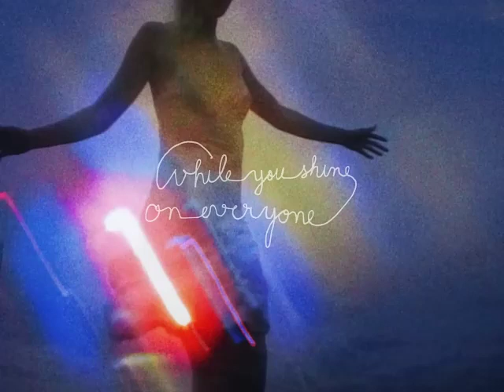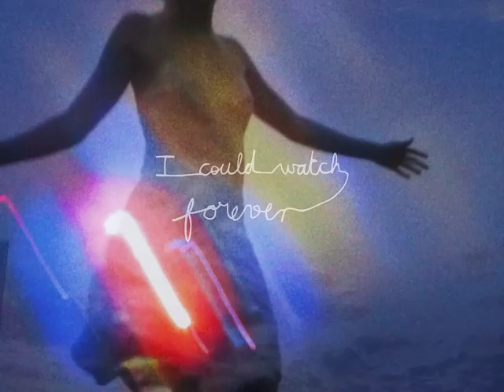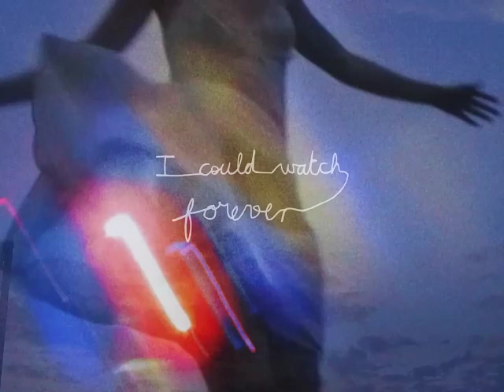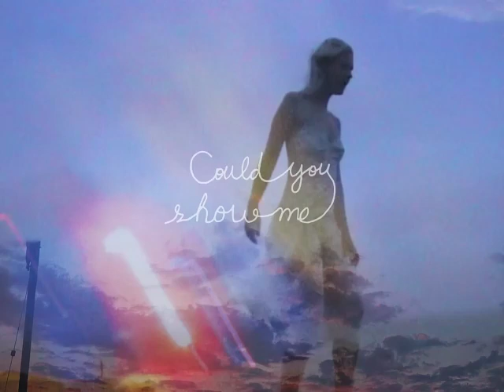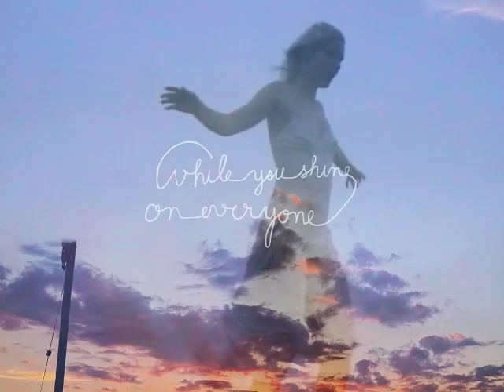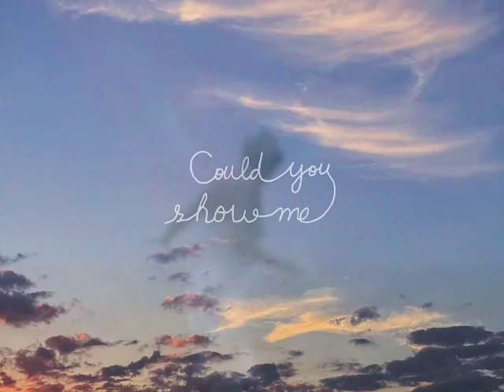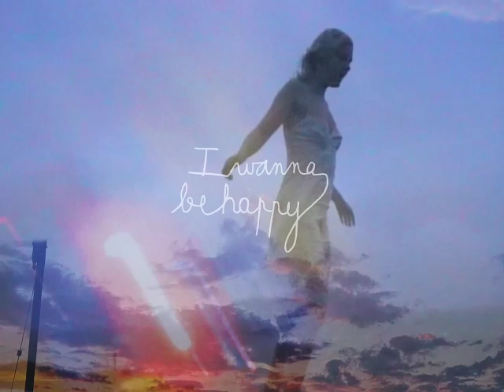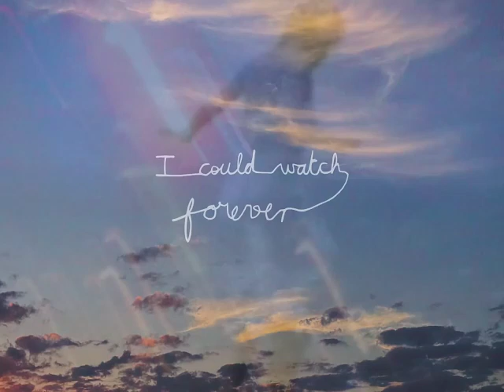Lost Frequencies Black Friday 1hr